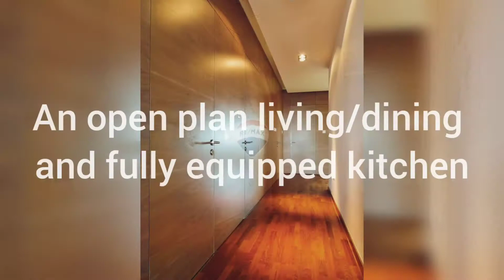An 8th-floor luxury apartment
Forming part of an exclusive residential development in the heart of this much sought after commercial centre.

Finished to the highest of standards and enjoying fantastic views of the breakwater/entrance to the Grand Harbour and the Valletta bastions.

Accommodation comprises of a welcoming entrance hall, an open plan living/dining and fully equipped kitchen, leading onto a sizeable front terrace enjoying the views and having a south-facing orientation.

Three bedrooms, the main bedroom with a lovely balcony overlooking the Pjazza, two bathrooms (one en suite), laundry room and guest toilet.

This stylish property is furnished beautifully and includes all amenities, as well as a two-car garage.

The prospective tenant will also benefit from the use of a communal swimming pool.

Viewing is an absolute must.